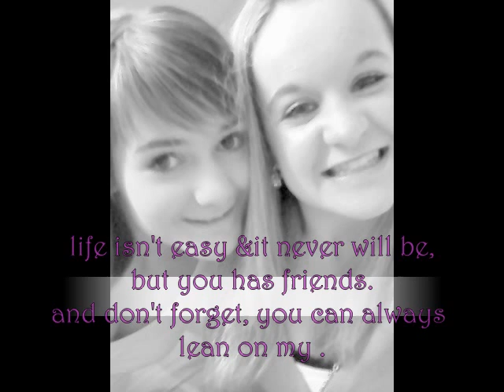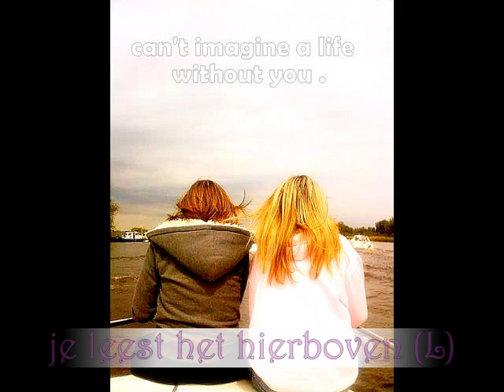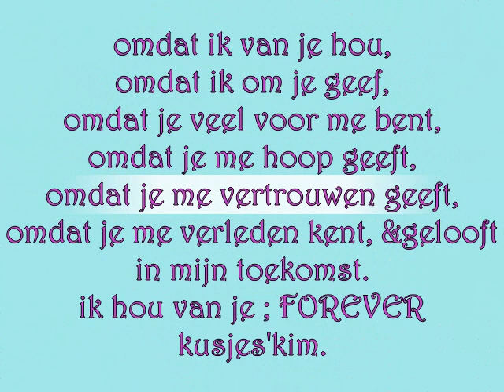kim hartje daphne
she's the best of my life!